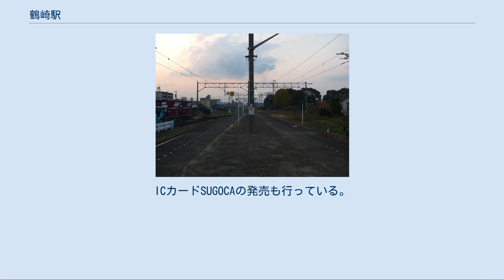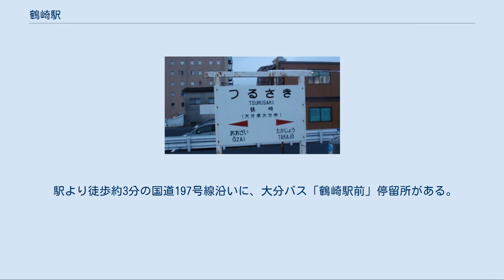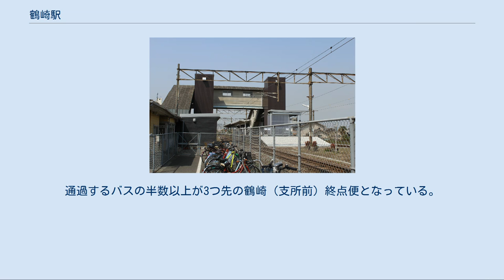鶴崎駅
鶴崎駅（つるさきえき）は、大分県大分市鶴崎にある、九州旅客鉄道（JR九州）・日本貨物鉄道（JR貨物）日豊本線の駅である。
 2017年時点でも登記上はJR貨物の貨物駅となっているが、車扱貨物の臨時取扱駅及び社線内取扱駅となっており、貨物列車の発着はなくなっている。
駅南側に駅本屋が存在し北側に貨物設備跡が残る。
全ての特急列車が停車するため、高速化事業により周辺駅のようなホーム改修、構内配線や分岐器強化の変更は行われていない。
 JR九州サービスサポートが駅業務を行う業務委託駅で、駅舎内にみどりの窓口が設置され、車椅子対応トイレが駅舎横に設置されている。
ICカードSUGOCAの発売も行っている。
以前は売店「ミニコンビ」（コンビニエンスストア形式キヨスク）があったが、2016年7月現在は、Yショップ新鶴崎駅店(SUGOCA利用可能)が運営している。
当初は2018年3月17日に牧駅 - 幸崎駅間に駅遠隔案内システム「ANSWER」を導入した上で当駅を無人化する予定であったが、高城駅 - 坂ノ市駅間に関しては「ANSWER」導入は見送られた。
JR九州は駅のバリアフリー工事の進展状況や「ANSWER」導入駅の利用状況を踏まえた上で、当駅にも「ANSWER」導入を検討するとしている。
 なお、2019年3月8日にエレベーターの供用が開始され、それに合わせてホームのかさ上げ工事も実施されている。
 2019年（令和元年）度の1日平均乗車人員は1,922人である。
 旧・鶴崎市街地に位置する。
周辺部には行政・公共機関の窓口や施設、金融機関や病院、ビジネスホテルなどが立地する他、古くから商店街が形成されている。
1963年の合併までは鶴崎市であった。
また、1980年代以降、駅前から南へと延びる県道208号鶴崎大南線に沿って、新興住宅地とロードサイド型店舗が連なるようになる。
一方、駅裏となる北側は臨海工業地帯と挟まれ、近年まで狭い路地沿いに住宅と工場と農地が混在する地域となっていたが、区画整理が行われている。
 駅より徒歩約3分の国道197号線沿いに、大分バス「鶴崎駅前」停留所がある。
 大分方面 佐賀関・坂ノ市方面 同方面については2006年に大幅な路線整理、運行区間縮小が行われた。
通過するバスの半数以上が3つ先の鶴崎（支所前）終点便となっている。
 九州旅客鉄道（JR九州） ■日豊本線 高城駅 - 鶴崎駅 - 大在駅